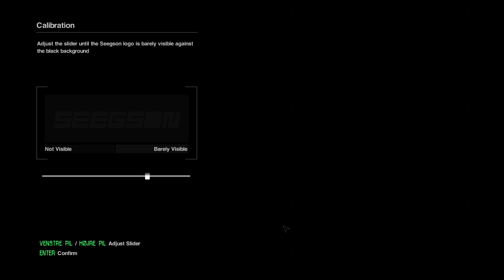Hardts Play's Alien Isolation EP1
The new Alien game - very true to the original movie!